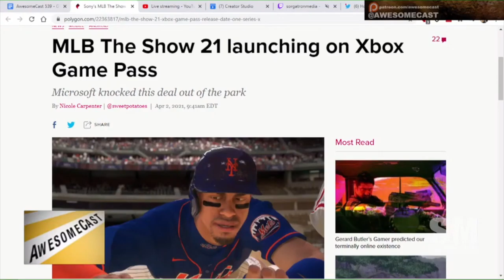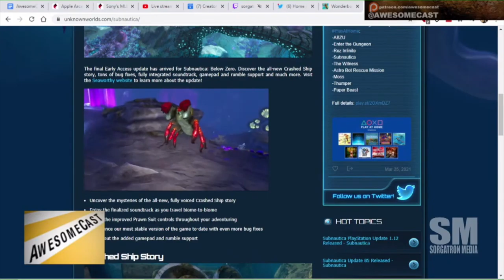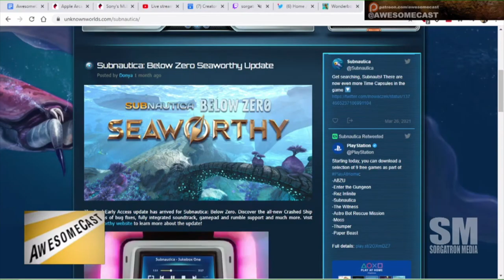MLB The Show Comes to XBox GamePass!